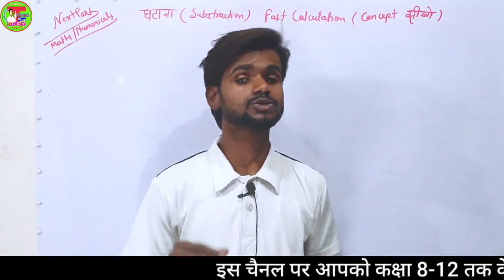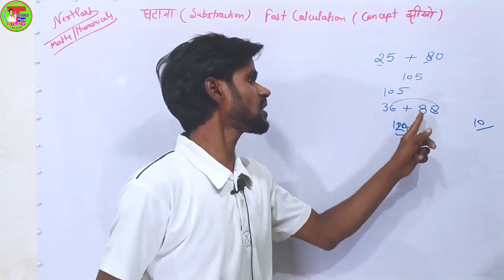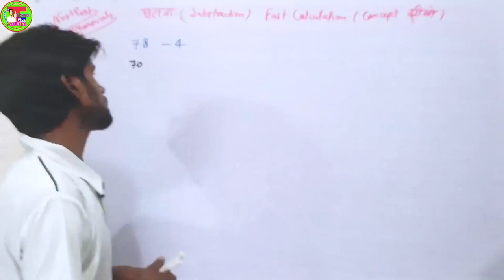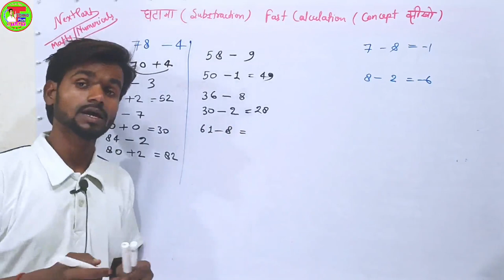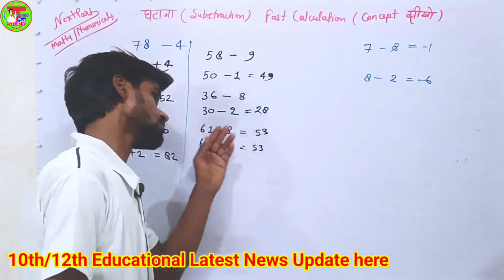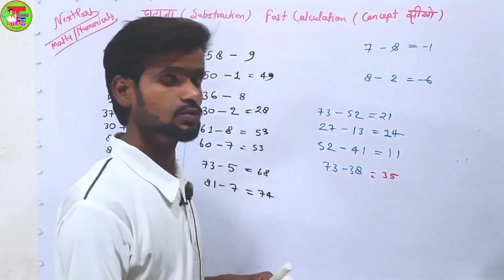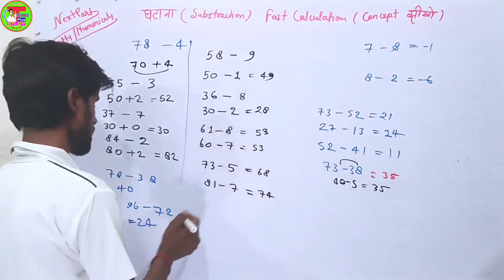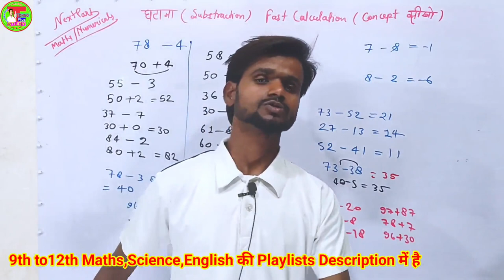घटाना(–) करने का शानदार तरीका आज तक नही देखा होगा | Substraction Basic Concept| Maths/Numericals